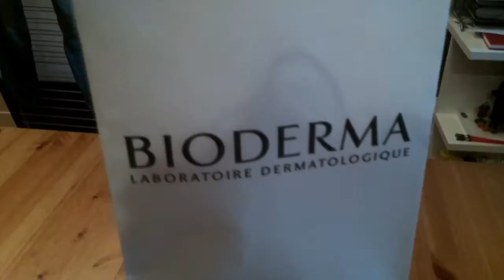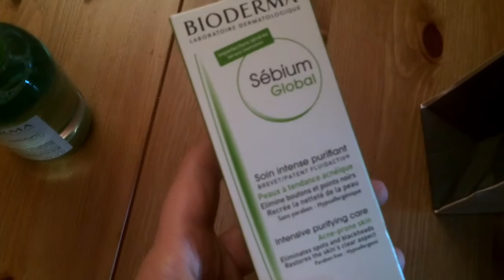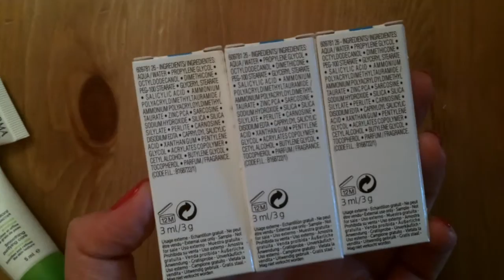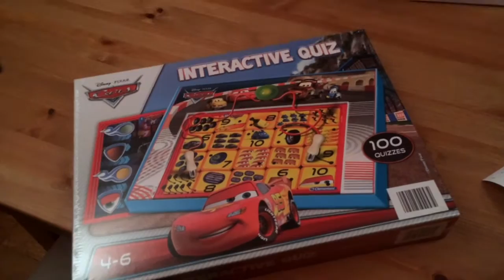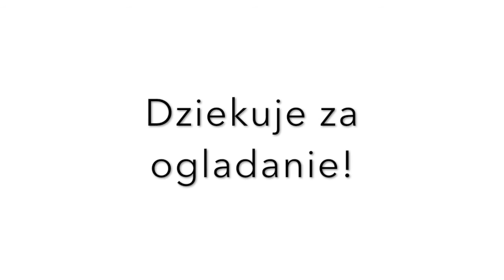VLOGMAS Weekendowy #8 | NiePolka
Hej kochani, o to filmik jak wygladal nasz weekend ^^